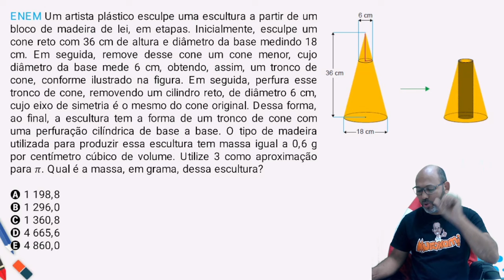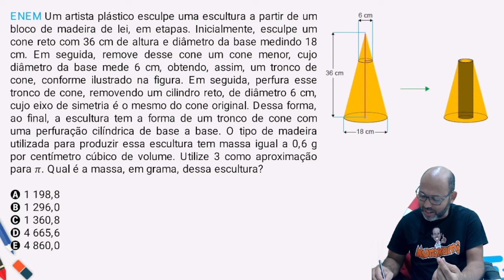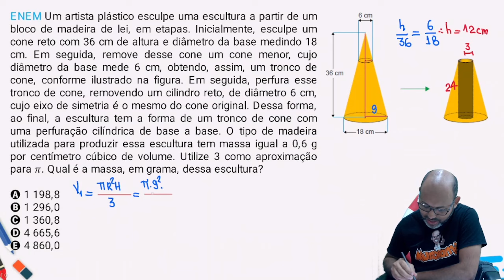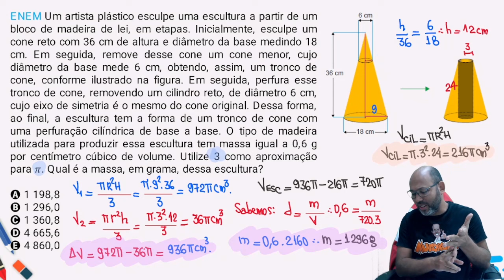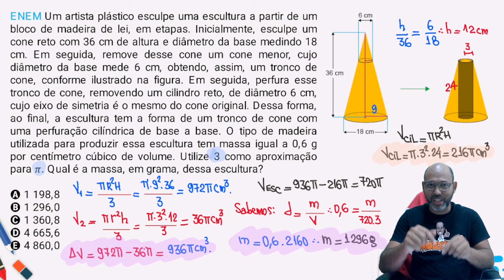ENEM | Tronco de Cone - Geometria espacial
Um artista plástico esculpe uma escultura a partir de um bloco de madeira de lei, em etapas. Inicialmente, esculpe um cone reto com 36 cm de altura e diâmetro da base medindo 18 cm. Em seguida, remove desse cone um cone menor, cujo diâmetro da base mede 6 cm, obtendo, assim, um tronco de cone, conforme ilustrado na figura.
Em seguida, perfura esse tronco de cone, removendo um cilindro reto, de diâmetro 6 cm, cujo eixo de simetria é o mesmo do cone original. Dessa forma, ao final, a escultura tem a forma de um tronco de cone com uma perfuração cilíndrica de base a base.
O tipo de madeira utilizada para produzir essa escultura tem massa igual a 0,6 g por centímetro cúbico de volume. Utilize 3 como aproximação para π.
Qual é a massa, em grama, dessa escultura?